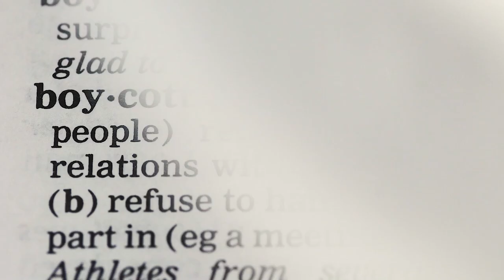BOYKOTT - Projekt RG6 (SxP, slinK, Me Fisto)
"BOYKOTT" - AB SOFORT ÜBERALL STREAMEN!

Im November 2022 findet die umstrittene Fußball-Weltmeisterschaft der Herren im arabischen Emirat Katar statt ⚽️ In Hinblick auf das menschenverachtende System dieses Landes und die untragbaren Auswirkungen dieser Veranstaltung gibt es für uns jedoch nur eine logische Konsequenz: BOYKOTT! 😤
Weil Homophobie, Sklavenarbeit, Unterdrückung von Frauen und Minderheiten sowie korruptive FIFA-Funktionäre nichts mit Fußball und Sportsgeist zu tun haben, wollen wir mit unserem neuen Song "BOYKOTT" ein Zeichen setzen - SCHLIEßT EUCH UNS AN! ❤️

ᐅ Beat: Jordan Beats
ᐅ Recording: Alexander "Babel" Renner
ᐅ Mix/Mastering: Marcus Fejfar (FejfElements)

ᐅ Produktion und Schnitt: RG6 Productions (Luis Peralta/Nils Klinke)
ᐅ Kamera: Jan Kiefel
ᐅ Best Boys: Christoph Klöckner, Emanuel Hirsch
ᐅ Darsteller*innen: Dominik Deckert, Jelka Dirksen, Julia Guntermann, Emanuel Hirsch, Léa Jacobsen, Christoph Klöckner, Sabrina Nöth

VIELEN DANK AN ALLE DARSTELLERINNEN UND DARSTELLER, DIE SICH SO KURZFRISTIG ZEIT GENOMMEN HABEN, AN JAN FÜR DIE GROßARTIGE KAMERAARBEIT, AN MARCUS FÜR DIE EPISCHE MISCHE UND AN CHRISTOPH UND EMNAUEL FÜR IHREN TATKRÄFIGEN EINSATZ AM SET!